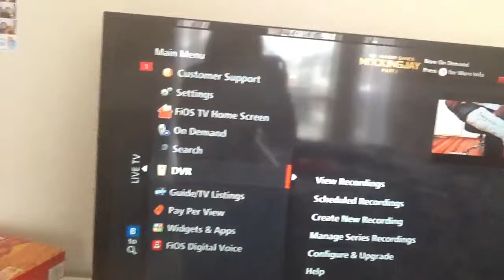what to do when your bored ! || llamamiaa